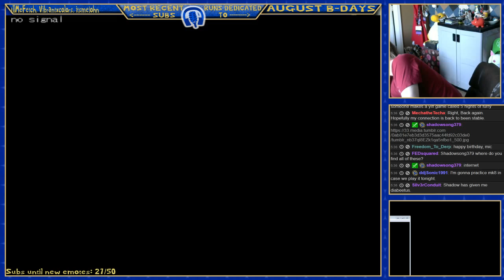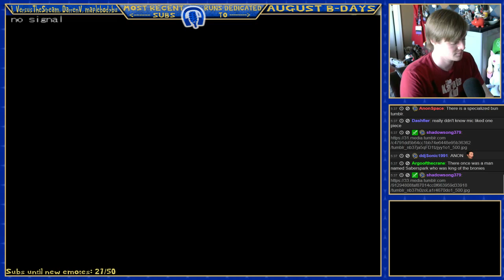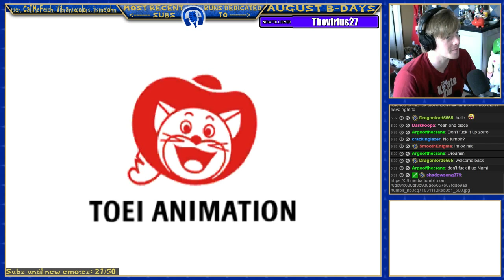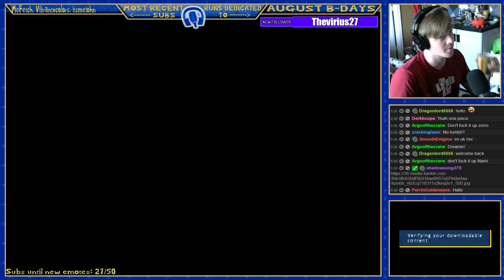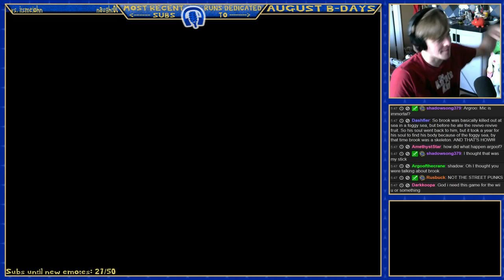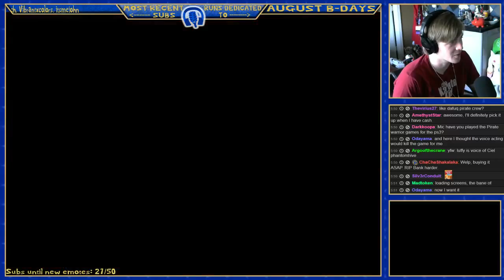a563243428 00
test